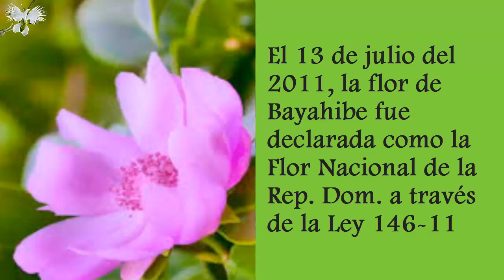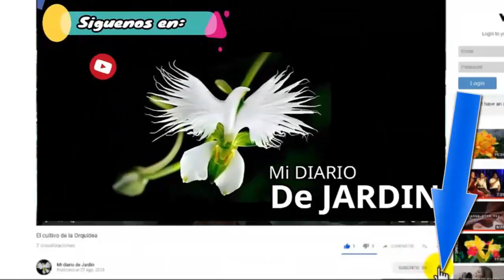Rosa de Bayahibe - MI FLOR NACIONAL República Dominicana - Mi diario de jardín.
flornacional rep.dom.